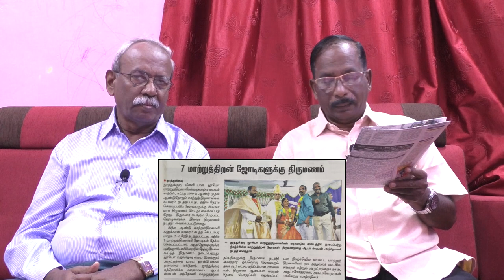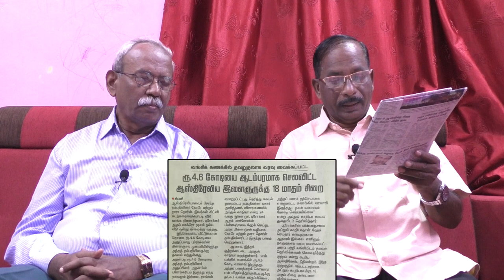News Prayer 18-12-2022 | Jebathin Mahimai